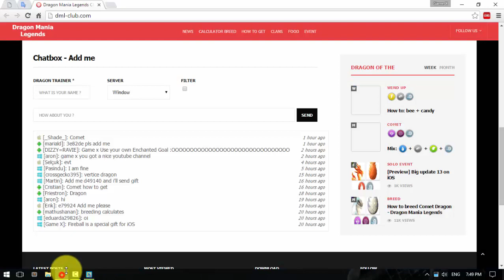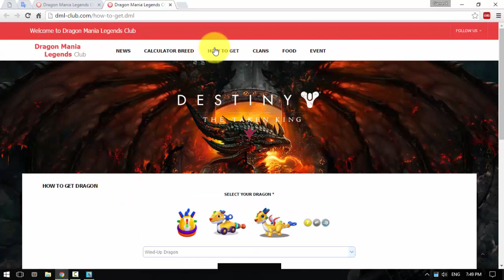DML How to breed a Win Up Dragon - Dragon Mania Legends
How to breed a Win Up Dragon - Dragon Mania Legends
You can get Win-Up Dragon by:
Bee + Candy Dragon :)
Good luck